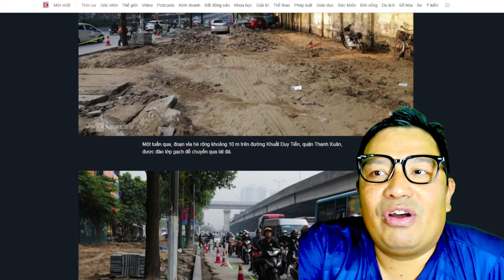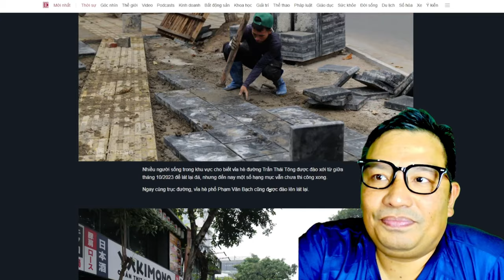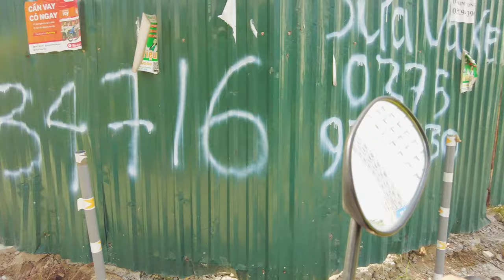Vỉa hè bị xới tung dịp cuối năm? Luyên Thuyên quá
- Zalo (chỉ nhận tin nhắn): 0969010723